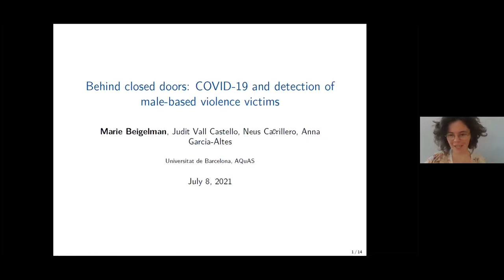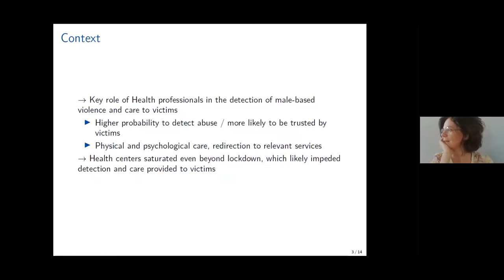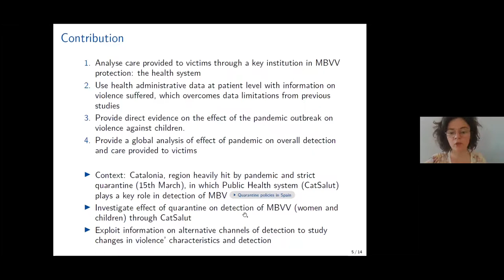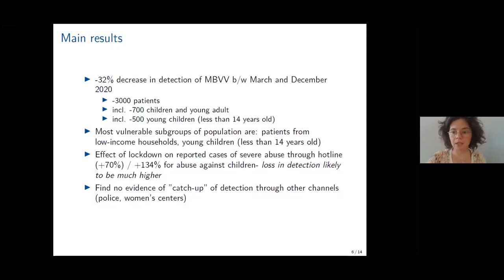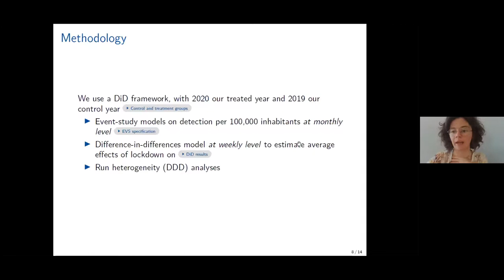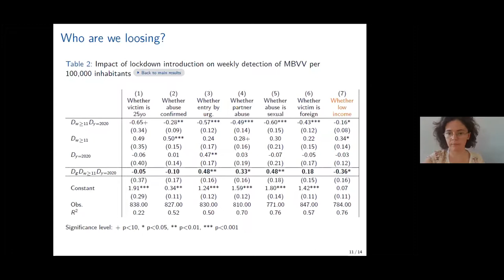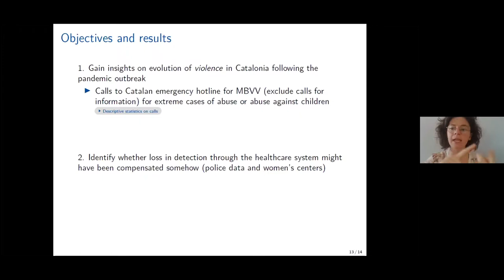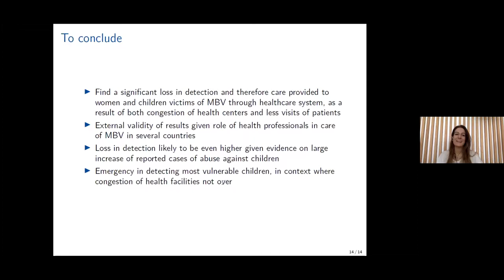Presentación Marie Beigelman / X Taller EvaluAES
Presentación "Behind closed doors: COVID-19 and detection of male-based violence victims", por Marie Beigelman (Universitat de Barcelona)

8 de Julio de 2021
X TALLER INVESTIGACIÓN EN EVALUACIÓN DE POLÍTICAS Y SERVICIOS DE SALUD (online)